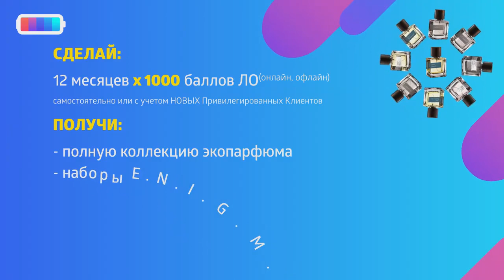КЛУБ 1000 Siberian Wellness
БРЕНД, ОФИЦИАЛЬНЫЙ ИНТЕРНЕТ МАГАЗИН (доставка по России)

Мои контакты в Телеграм Елена Редченко

Инстаграм: Siberian Wellness Эко Магазин: @wellvisit
Аккаунт: @eredchenko